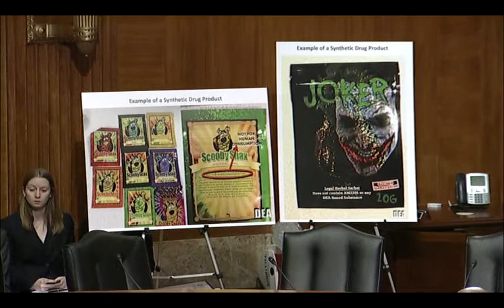Senate Drug Caucus: Dangerous Synthetic Drugs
Senator Dianne Feinstein (D-Calif.), chairman of the Senate Caucus on International Narcotics Control, chaired a September 25, 2013 hearing on dangerous synthetic drugs such as Molly, K2, Spice and so-called "bath salts."